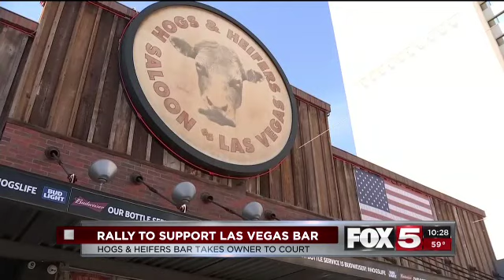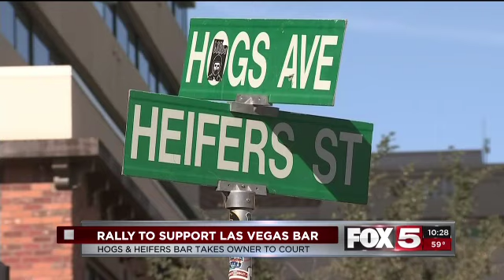Bikers, bar-goers rally to support Hogs & Heifers in downtown Las Vegas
A group of bikers and community members rallies in support of the downtown bar, Hogs & Heifers Saloon.